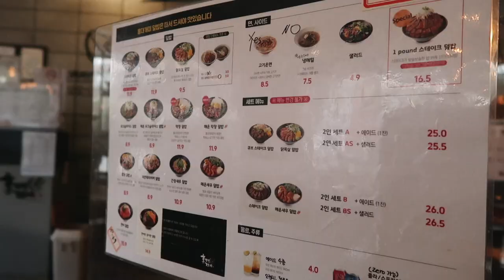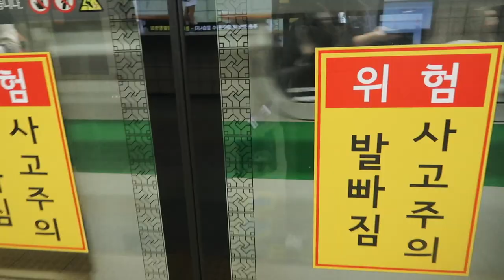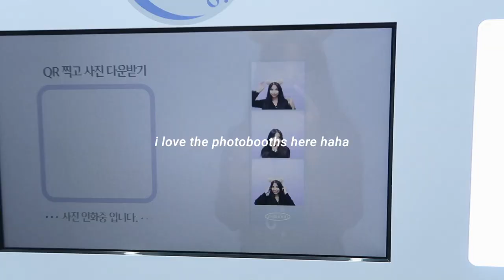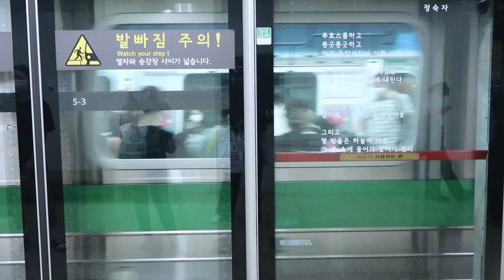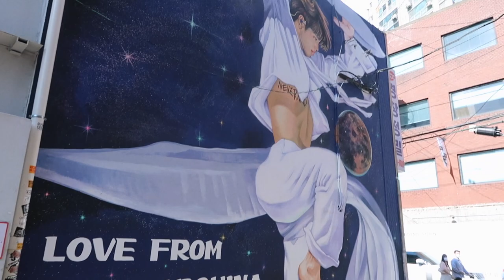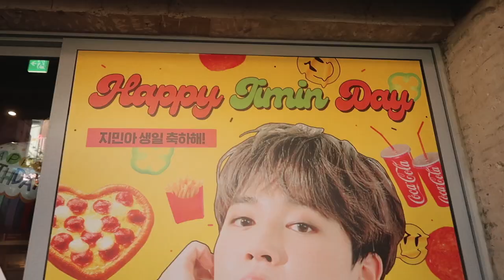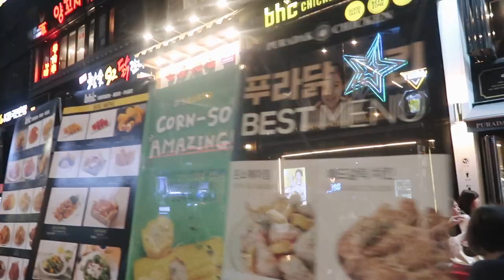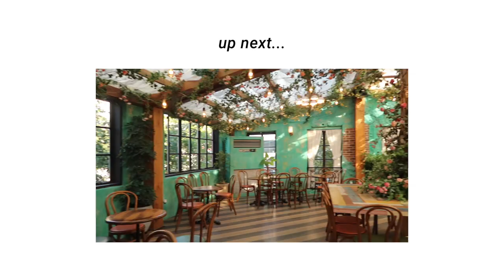KOREA VLOG 🐑 simple days in seoul, animal cafes, eating everything i see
here's the 2nd half of my first week in korea. visited some of my favorite places like sinchon and hongdae, was reunited with pistachio lattes and the sheep at thanks nature cafe, and was pretty much living my usual life but in seoul. I went back to korea with the intent to just escape my life for a bit but just lay low and try to live like a local. it felt so special to be able to enjoy the country once it was finally opened and i loved seeing neighborhoods that were ghost towns earlier this year come back to life! also esther finally came hehehehe

note: I want to express my thoughts for south korea after the itaewon incident. I was there at the time and will address my experience when that video comes out. I still hope to share all my experiences throughout that month as respectfully as possible. But my sending so much love to Korea during this time 🤍

»20,712